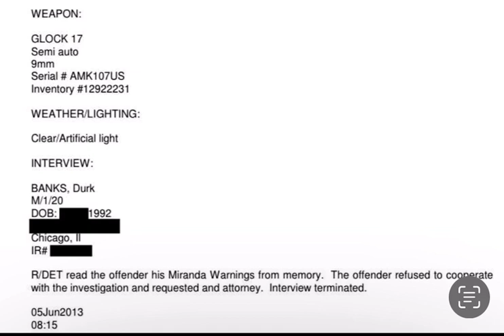Lil Durk Paperwork Released From 2013 Case with BJ From Dogg Pound